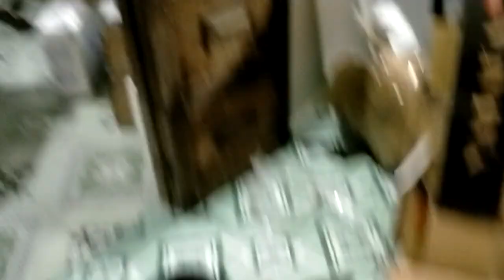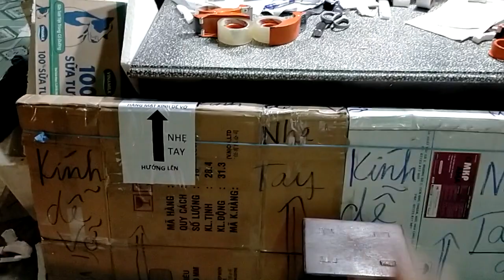Hệ bám tải THINK 6kw và 10 tấm JINKO 410w giao đến Long Xuyên, An Giang cho các chú 0766874311